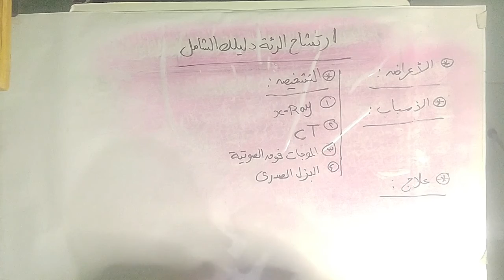إرتشاح الرئة | أسباب هذه المشكلة وأعراضها ومضاعفاتها على الصحة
فى هذا الفيديو تحدثنا عن مشكلة إرتشاح الرئة التى يصيب بعض المرضى ويسبب لهم مضاعفات متعددة وذكرنا أسباب هذه الحالة ومضاعفاتها  الصحية والأعراض التى تظهر على المريض المصاب بها ومعلومات أخرى مهمة